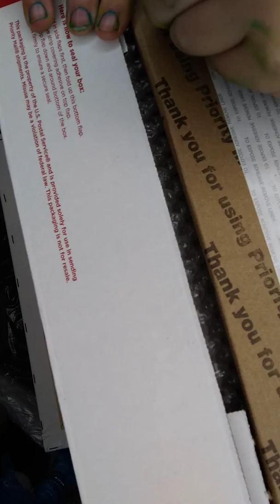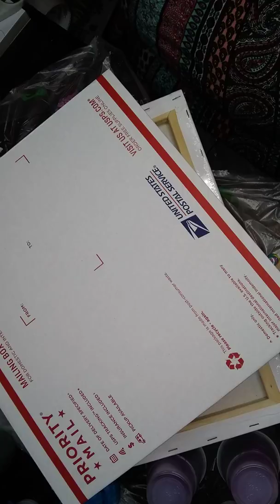(405) Collab with Mixed Media Girl - How to package an acrylic pour to ship - Part 1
Collab with Mixed Media Girl
checkout what she does to make this piece even better!!

I can't thank Marcy enough for agreeing to collab with me!!! she is the whole reason I learned and started pouring and it's like working with an idol!